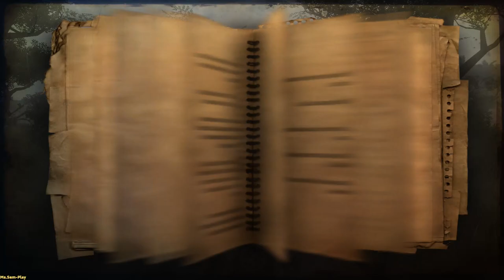Far Cry 2 ➤ Close to Sefapane(Недалеко от Сефапейна) music